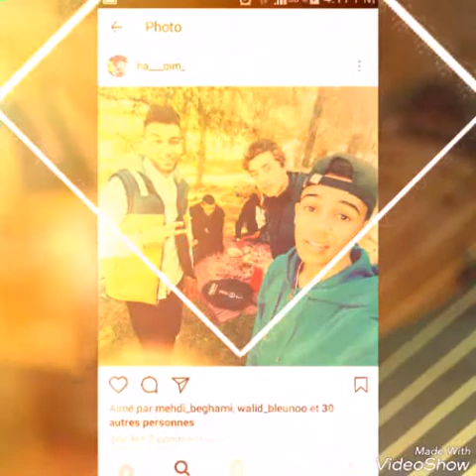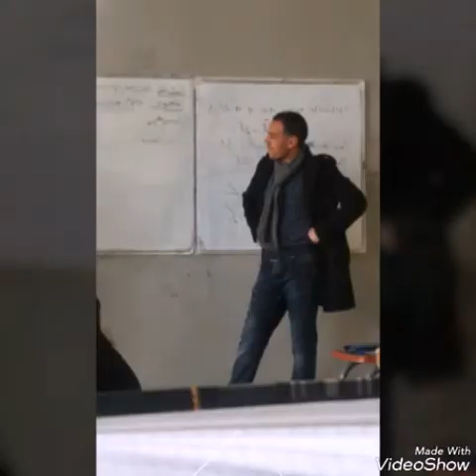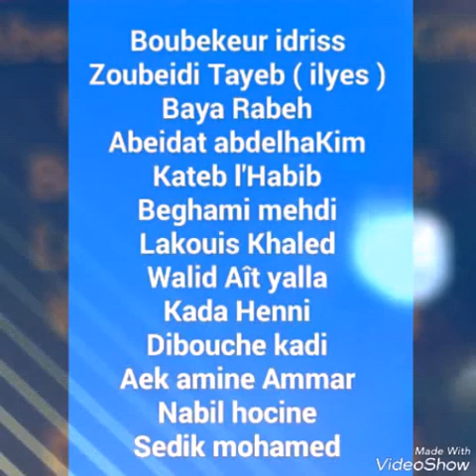3 ème LV. lycée ben Abdelkrim 2016/17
La classe de troisième année seconde , dans ce video il y a des photos rares pour les plus beaux moments qu'on a passé ensemble.
_  les élèves de la classe : Boubekeur idriss
Zoubeidi Tayeb ( ilyes )
Baya Rabeh
Abeidat abdelhaKim
Kateb l'Habib
Beghami mehdi
Lakouis Khaled
Walid Aît yalla
Kada Henni
Dibouche kadi
Aek amine Ammar
Nabil hocine
Sedik mohamed .
Et sans oublier : Hassani Sife eddin
. Video mise en YouTube par
Idriss Boubekeur
le 01/05/2017